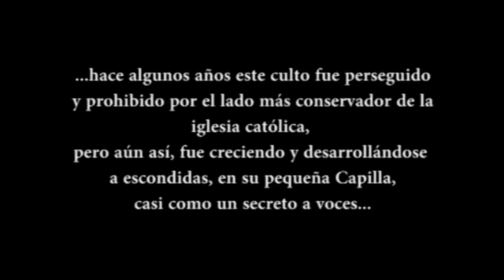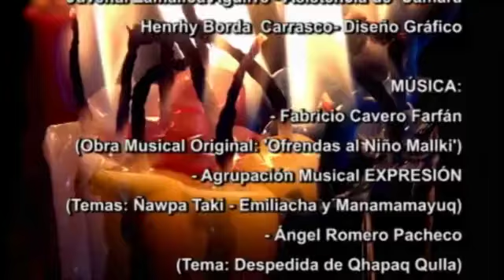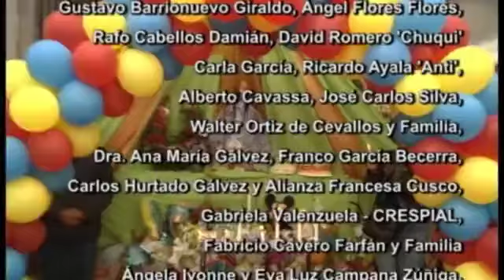LA FIESTA DEL COMPADRE OBRA GANADORA VIDEO OFICIAL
LA FIESTA DEL COMPADRE
Obra ganadora del consurso de cortometrajes exclusivo para la Región Cusco - 2014

Dirección y Producción General por Angel R. Romero Pacheco - PARNASO

Musica incidental por Fabricio Cavero Farfán